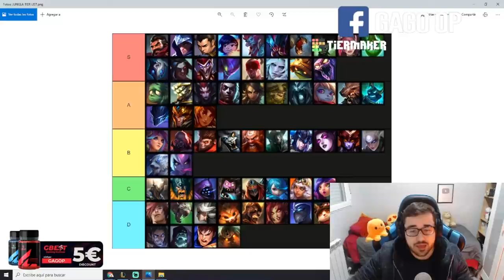TIER LIST LOL 2021 [PARCHE 11.24] | MEJORES CAMPEONES JUNGLA del META ACTUAL S11 | GUÍA LOL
00:00 Comienzo
01:16 Tier List Jungla
12:58 Coach Privado (clases de LOL)

🏆  PARA CONSEGUIR 2.000 RP (SIRVE PARA EUW/LAS/LAN) TIENES QUE :
2. LE DAS A "SEGUIR" Y ACTIVAS LA "CAMPANITA" PARA RECIBIR NOTIFICACIONES.
3. ATENTO A CUANDO HAGA DIRECTO, MÍRALO, Y ACUMULA "GAGO POINTS". CON 10.000 PUEDES CANJEARLOS PARA ENTRAR EN EL SORTEO DE 1.000 RP SOLO CON VER MIS DIRECTOS :D